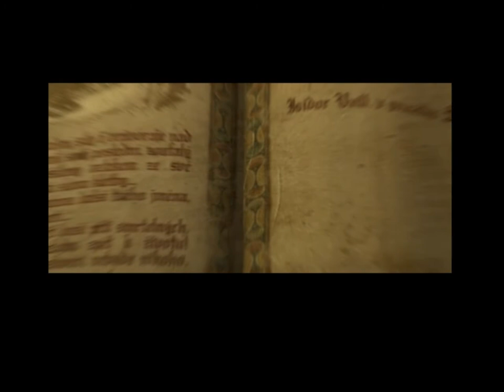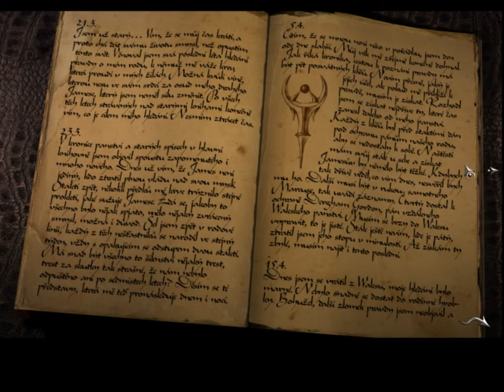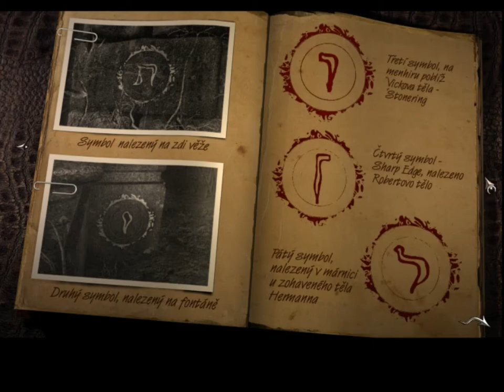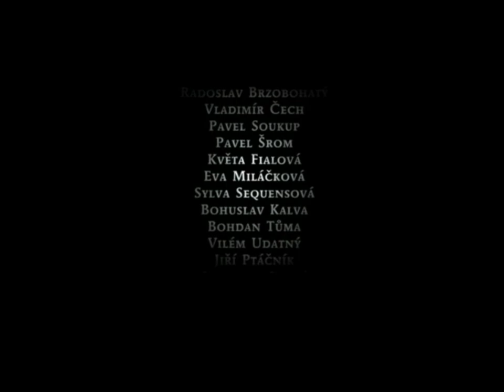Posel Smrti Kapitola 6 - Finále - No Commentary